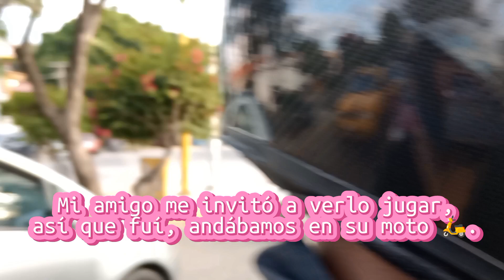Un domingo diferente + Básquetbol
Hola Mundo, Yo soy Rut Vázquez y Bienvenidos a mi canal!!

Un video tanto diferente, pero agradezco que estén aquí, el tiempo que puedo darme para mis partidos y pasar tiempo con mis amigos siempre son especial para mi, para esta ocasión no pude jugar por mi lesión pero un poco de terapia, descanso y listo.

Espero disfruten de este video!!!.
Velo hasta el final.

¡¡Espero le den mucho amor!!